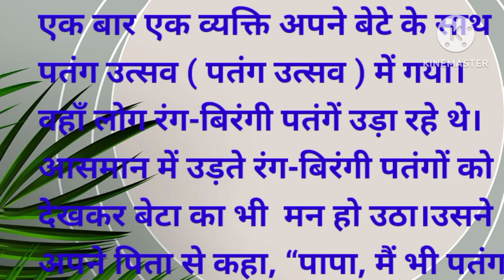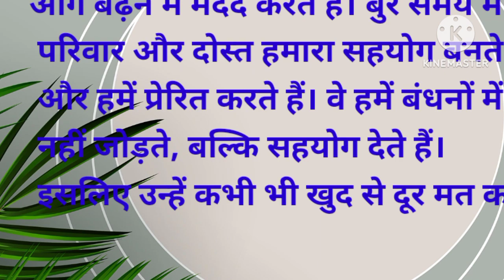परिवार का महत्व।।